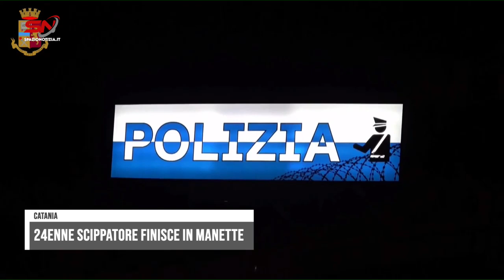Catania, due scippi nella stessa giornata: arrestato un 24enne